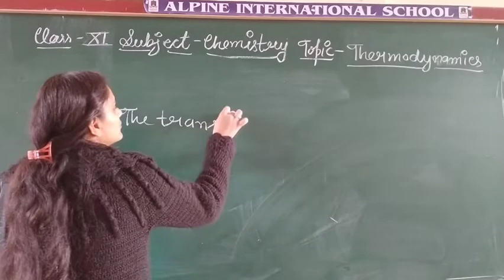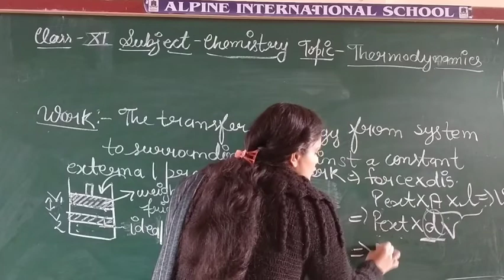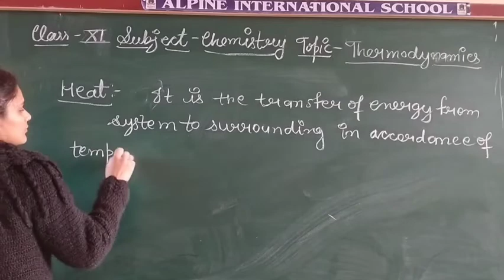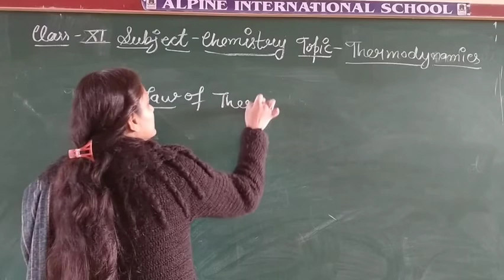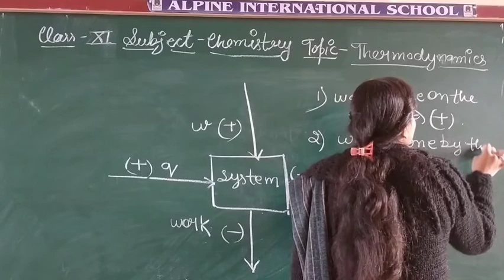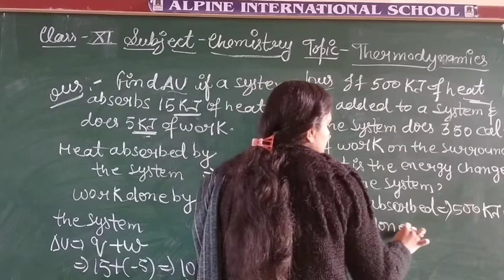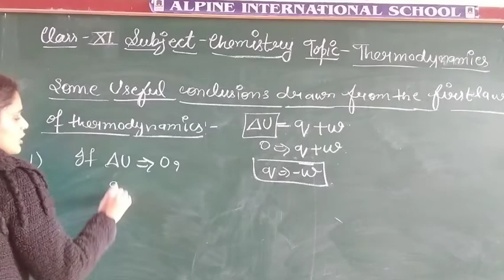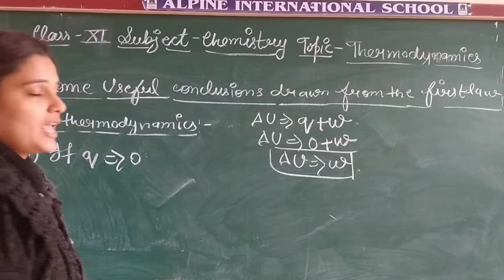class 11th thermodynamics